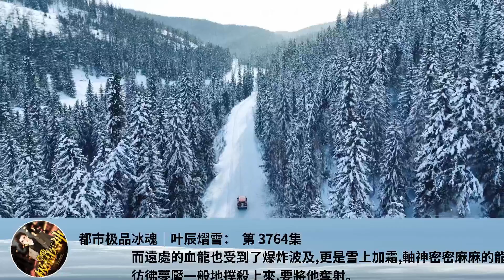都市極品冰魂｜葉辰熠雪： 第 3764集